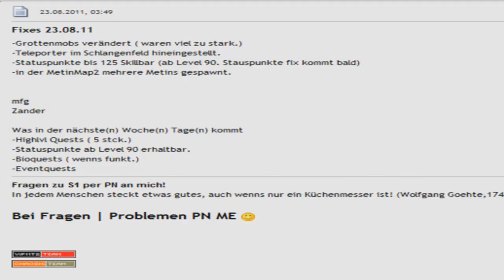Bugfixes 23.08.2011 N-N